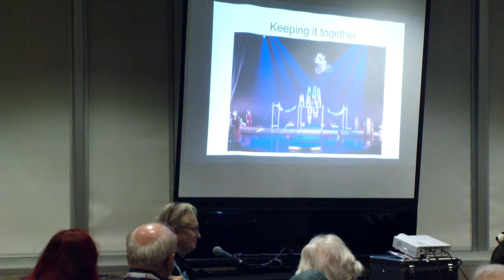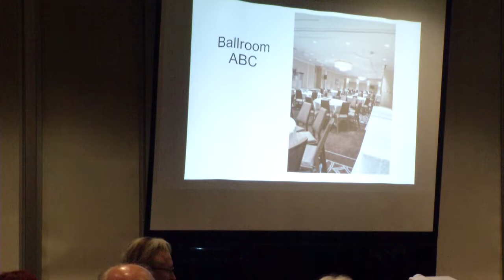SMOFCon 37 Fannish Inquisition - SMOFCons/Seated WSFS Conventions - Part 1 of 7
The "Fannish Inquisition" held at SMOFCon 37 in Albuquerque NM on the evening of Saturday, December 7, 2019, for future SMOFCons, seated WSFS conventions (Worldcon and NASFiC), and bids for future Worldcons and NASFiCs.

This is raw video for the future SMOFCons and seated WSFS conventions taken from the camera without editing. Because the camera records files of a maximum length, then starts a new file, segments may begin or end in mid-word.

We are uploading the raw video due to requests from the members of SMOFCon who were unable to attend the convention, who requested that we provide video right away, rather than waiting for us to edit the recordings to split them apart by individual presentation or to join together presentations that cross a segment boundary.